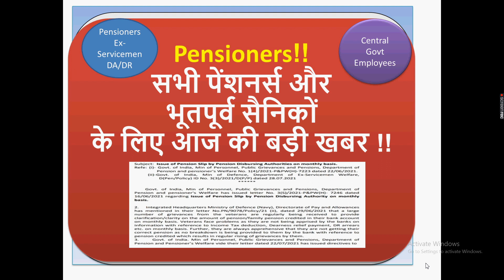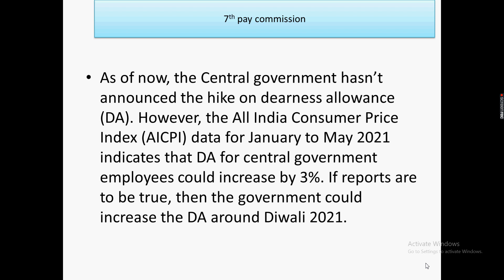Pensioners News !! सभी पेंशनर्स और भूतपूर्व सैनिकों के लिए आज की बड़ी खबर !!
In this video for all pensioners and ex-servicemen I have discussed important updates for all pensioners and ex-servicemen for the latest order from pcda.